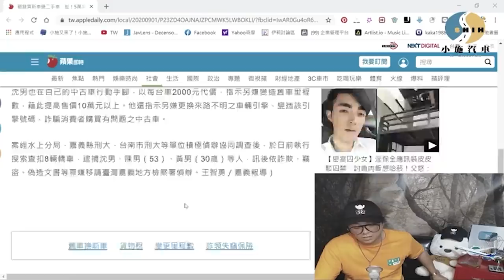【小施FB直播精華#045】氣囊過了使用年限到底有沒有用?/Corolla Cross感覺會賣爆?【2020.09.02】